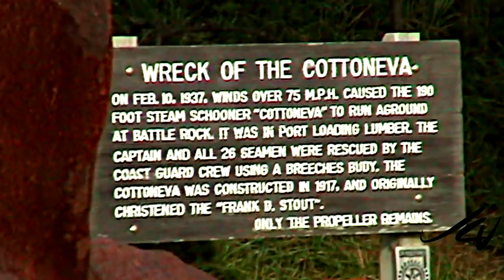Oregon Dunes National Recreational Area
Oregon Dunes National Recreational Area was an unexpected find along the scenic Oregon coast. The drive from Washington State along the Pacific Coast is one of the great drives in North America, spectacular scenery, picturesque small towns are like living postcards.
We were in a rush when we travelled along here but Cindy and I look forward to a return trip where we can take the time to explore the hidden treasures this beautiful part of the USA offers.
I can't wait to use the Sony HDRAX2000H camera along here and then find tidal pools and take HD underwater video of starfish and whatever we find.